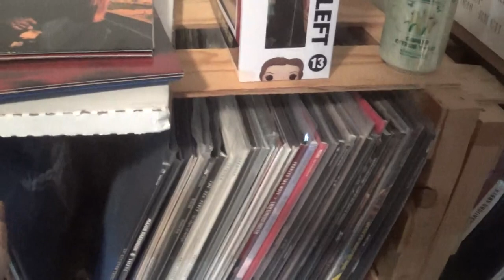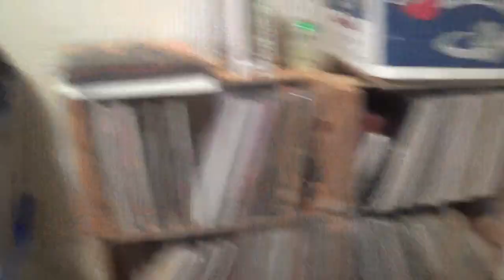Video Blog #2 (8/11/23): Late of the Pier, Local Natives, Storing VINYL.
Late of the Pier - Fantasy Black Channel - 15 Year Anniversary
I Mother Earth (30 years), Cream (55 years)
Local Natives
Storing Vinyl with 13" Wood Crates from Target
Retro Albums of the Year with Physical Copies coming?...